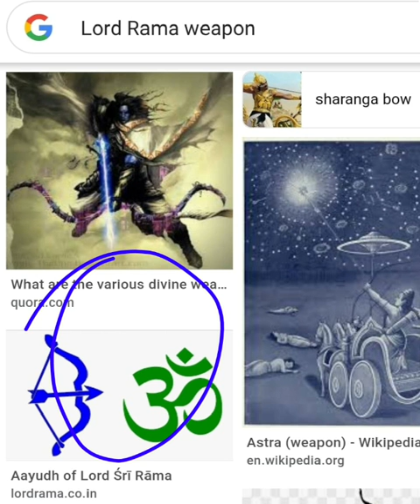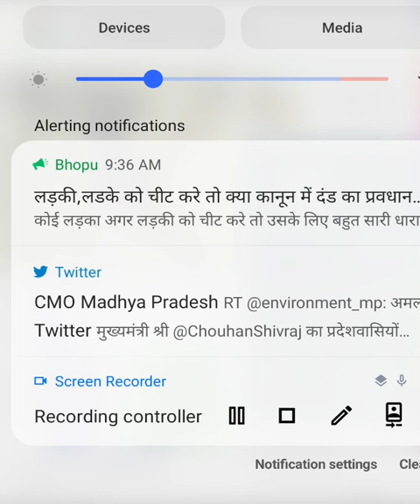मंत्र ॐ का वास्तविक मीनिंग समझिए/वीडियो बहुत इंपॉर्टेंट है आपके जीवन के लिए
इस वीडियो को देखने के बाद आपके रोंगटे खड़े हो जाएंगे